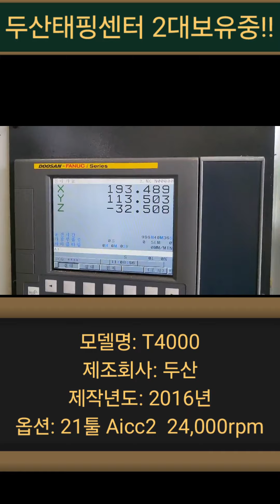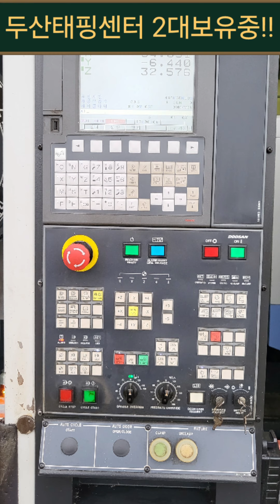두산태핑센터 T4000 2대 보유중!!